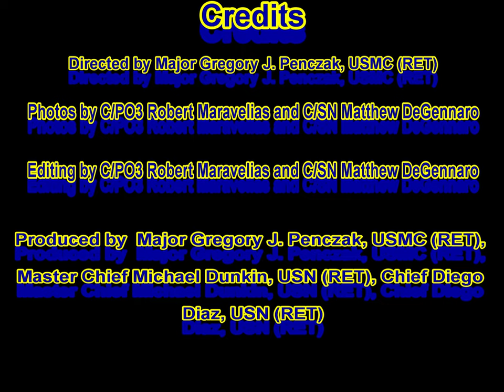Annapolis 2021 Trip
The Colts Neck Highschool NJROTC went on a great trip to the United States Naval Academy for a tour and football game. Go Navy!